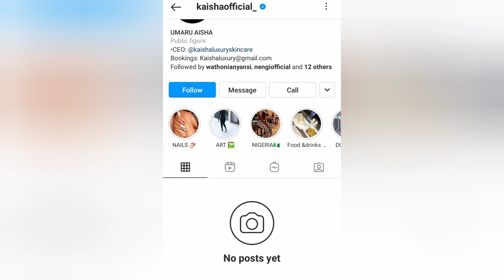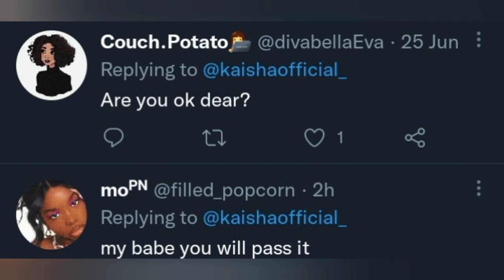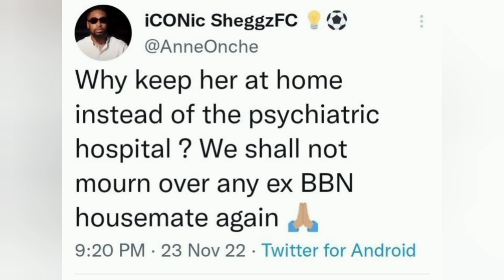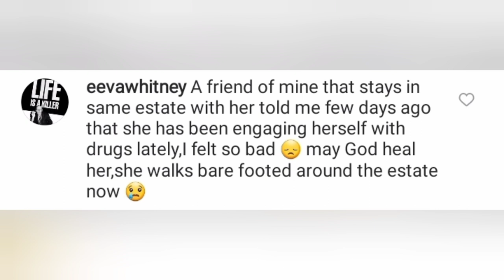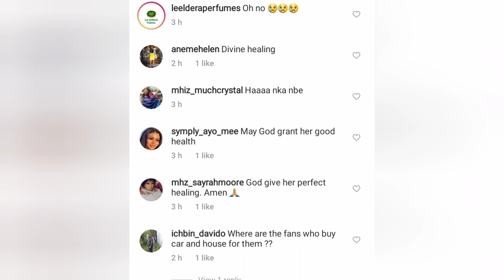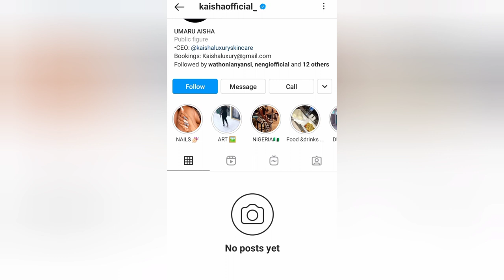Bbnaija Kaisha In Critical Mental Condition. Roaming The Street of Lagos. God Abeg oooo🙏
this video is about bbnaija kaisha Mental illness